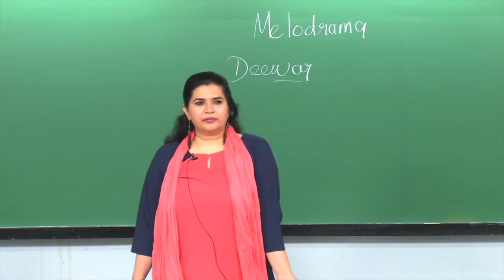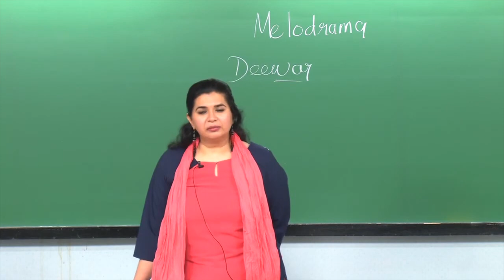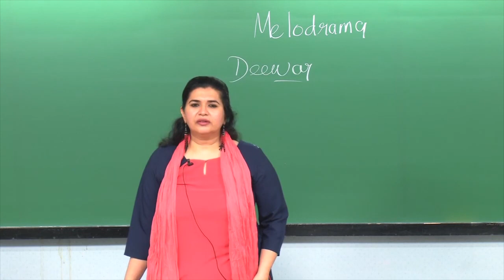Lecture: Deewar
Course Name: Film Appreciation
Subject: Performing Arts
Target User: UG/PG